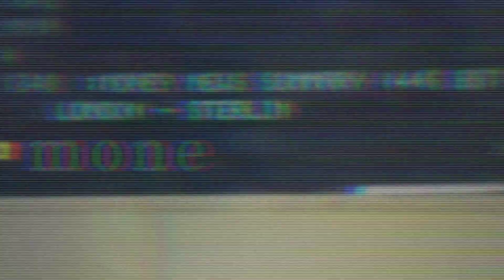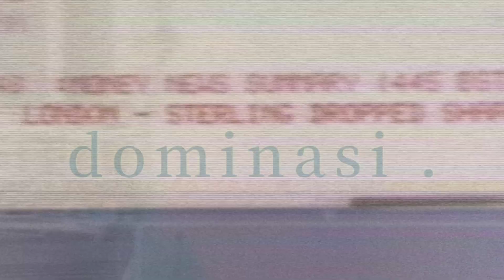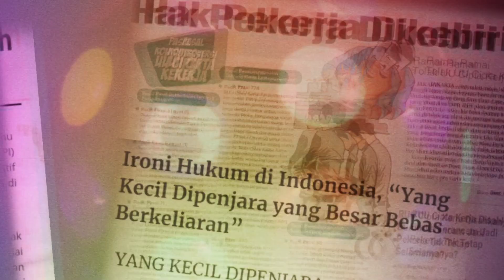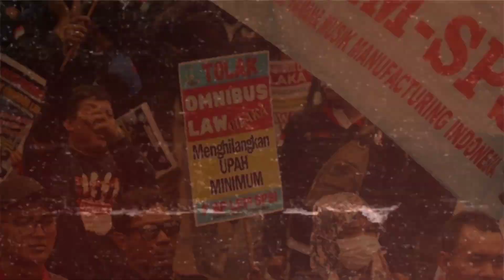annomi - HARAKIRI (video lyric)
* pake hemset klean! 🎧
* yg kuota nya lebih, disarankan 1080p

Annomi third single released on october 2020.

Dinasti bajingan menyerang meracuni
eksistensi sipilisasi
Kering kelaparan sebarkan retrokrasi
orang mati di fermentasi

Bunuh diri, harakiri,
Sambil Mengais Rezeki
Korporasi Tirani

Jurus tipu daya ala kompeni
penjilat pantat berdasi
Bukan basa basi bukan fantasi
Monetari dominasi

Bunuh diri harakiri...
Kami di Eksploitasi
Korporasi Tirani

Bunuh diri, harakiri,
Sambil Mengais Rezeki

Korporasi

Korporasi

Korporasi

Tirani

Follow ANNOMI

Listen "HARAKIRI"

Video Lyrics by VINX ~ 2020
Music Recorderd on Amplop Records 2020